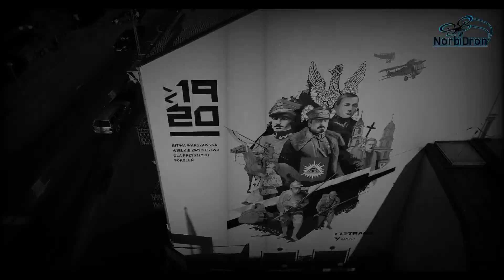Radzymin / Czerwiec 2019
Cmentarz Poległych 1920 roku wraz z lądowiskiem dla helikoptera Papieża Jana Pawła II oraz Kościół w centrum miasta.